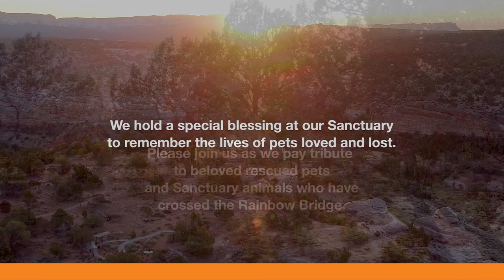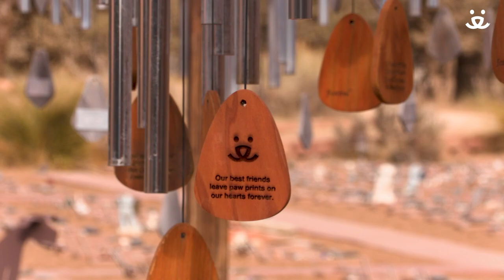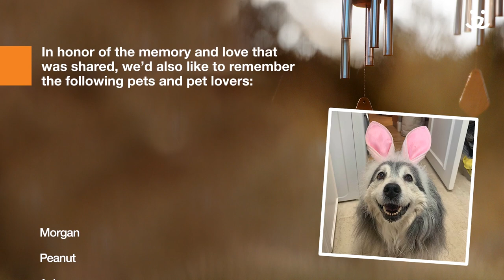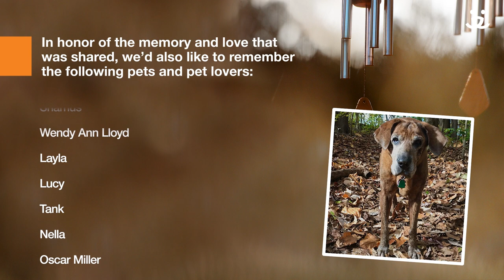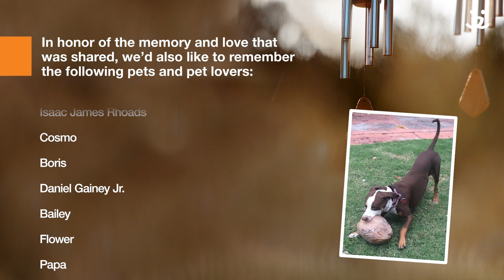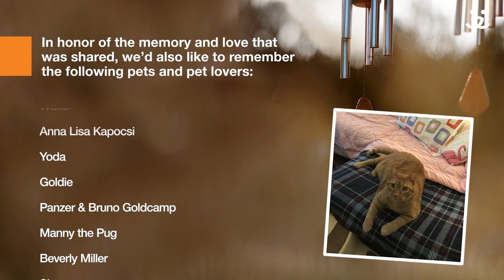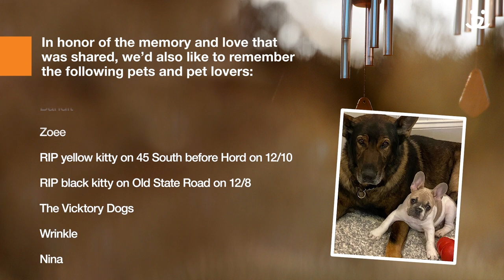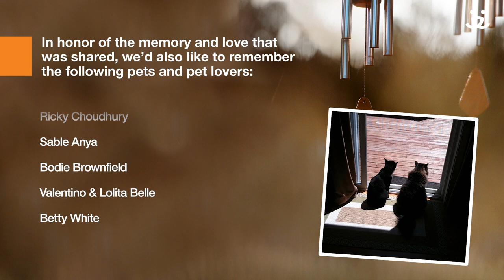January 2022 Blessing from Angels Rest | Best Friends Animal Sanctuary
Throughout the year, we collect tribute cards for pets that have crossed the rainbow bridge to ceremonially burn during the blessing at Best Friends Animal Sanctuary. The ashes are then buried at Angels Rest, where they become a permanent reminder of the enduring love we have for our pets.

To learn more about and request Tribute Cards, follow this

For more information about Angels Rest and Best Friends memorials, follow this